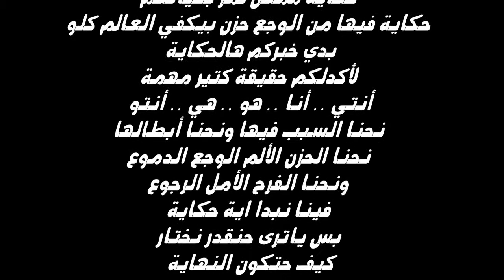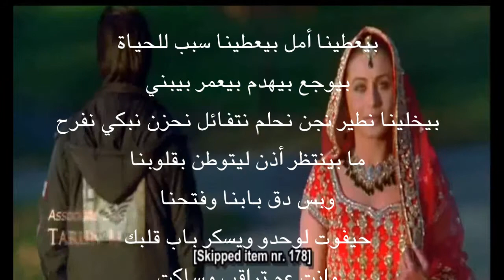Super Rami Story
The Story : or (( Our Story ))
By Rami Mushaweh . . .
Holland - Wintersvaijk - 6-9-2015